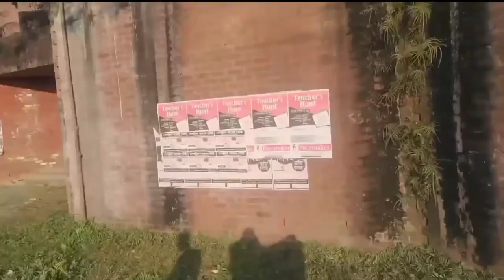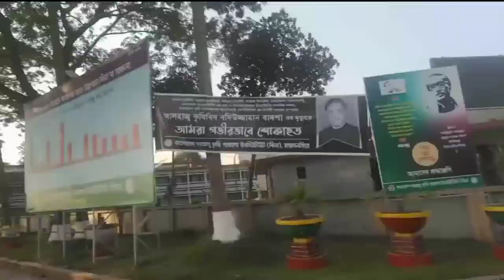Bangladesh agricultural university |BAU|বাংলাদেশ কৃষি বিশ্ববিদ্যালয়| Agricultural University Campus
Bangladesh Agricultural University (Bengali: বাংলাদেশ কৃষি বিশ্ববিদ্যালয় Bangladesh Krishi Bishshobiddalôe) or BAU was established as the only university of its kind in Bangladesh in 1961. The scheme for BAU was finalised on 8 June 1961 and its ordinance was promulgated on 18 August 1961.[2] It started functioning with the College of Veterinary Science and Animal Husbandry at Mymensingh as its nucleus. The university has six faculties and 43 departments covering all aspects of agricultural education and research.

🔻BAU was the second highest budgeted public university in Bangladesh for the year 2013–2014. It is ranked number one university of Bangladesh according to the webmatrix university ranking 2017.[3][4] BAU's research in agriculture has made it well recognised across Asia.[citation needed] It also have a very low teacher-student ratio.[citation needed]

🔻Campus
The campus has an area of 4.85 square kilometres (1.87 sq mi), and is located rural surroundings 3 kilometres (1.9 mi) south of the district town of Mymensingh. The campus is made up of academic, administrative and residential buildings and l farms, gardens and other related facilities.

🔻Two national research institutes, Bangladesh Institute of Nuclear Agriculture (BINA)[5] and Bangladesh Fisheries Research Institute (BFRI)[6] are housed in this campus.
This video background music using by:

Artist
Janji
LatinAutor - Warner Chappell, LatinAutorPerf, Warner Chappell, CMRRA, Featherstone Music (publishing), Polaris Hub AB, ASCAP, UNIAO BRASILEIRA DE EDITORAS DE MUSICA - UBEM, and 15 Music Rights Societies

Song
Mortals
Artist